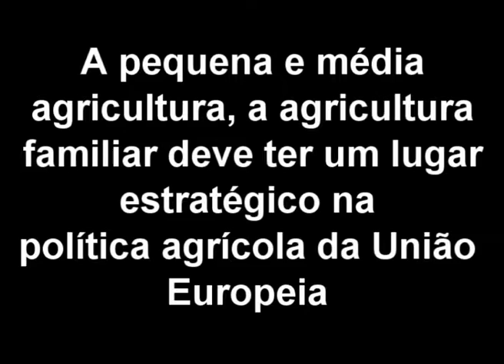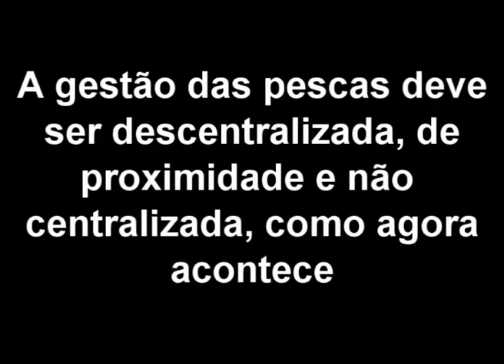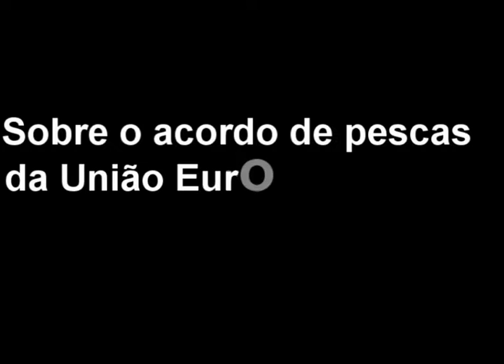A pequena e média agricultura necessita de medidas sérias e não da hipocrisia do PE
João Ferreira, PCP, fevereiro 2014